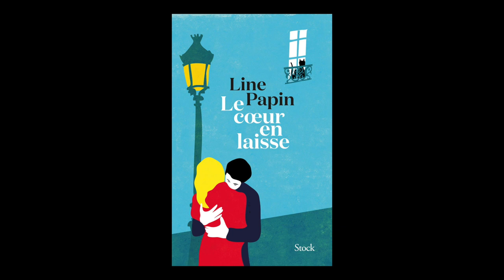Line Papin - Le cœur en laisse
Line Papin vous présente son ouvrage "Le cœur en laisse" aux éditions Stock.